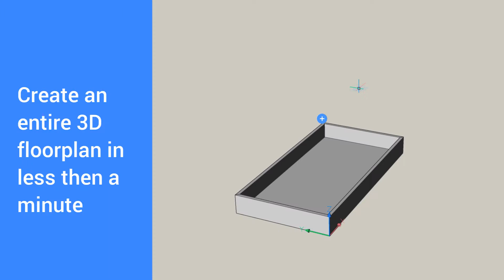QuickDraw in BricsCAD